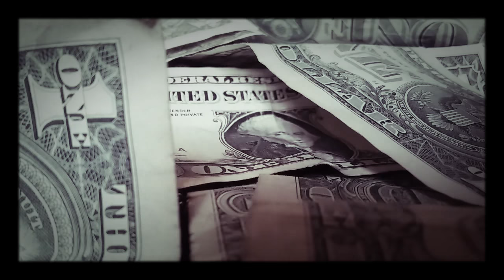Josey Todd - Farmer's Market Prep (Part 6)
Commentary about Prepping for Farmer's Market